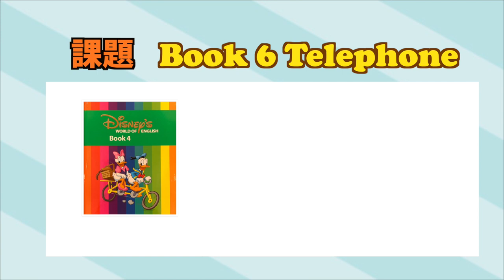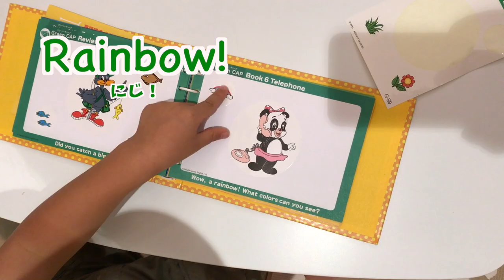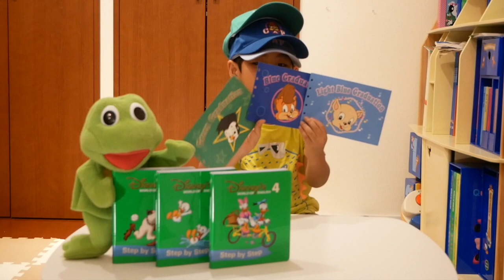【英語で電話】Green CAP 今度はパスできました〜〜〜！！どうする？！「英語続ける？」 #143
「Telephone CAPです」と伝え忘れてPASSできなかった先週。今週は、そのリベンジのTelephone Englishです！Green CAPを実際に手にすると、テンションもあがりますね！この気持ちのまま、これからも「英語は続けられそう？」と聞いてみました。その反応は...？
とにかく、Green CAPまで、よくがんばってくれました！！

●該当箇所
“Book6, lesson6”

●関連動画
・子どもが難しい英語歌をスラスラ歌うコツ！「ディズニーの英語システム」の"The Tree in the Hole"#105

・【Step by Step】英語のアウトプットには最適！親子で盛り上がるゲーム"Mickey says"！ #117